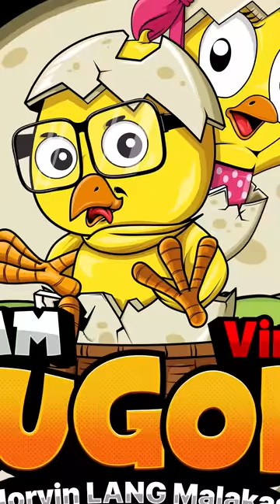Quick tire mall tour SM North Edsa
OUR OFFICIAL ACCOUNTS👇👇👇
🐣Facebook Pages🐣